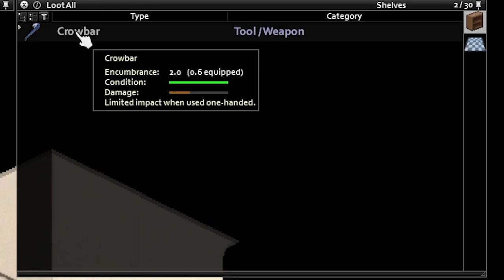I Survived a WAR in Project Zomboid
The adventures of Chad Nimbletoes with 16x insane zombie population
This was Apocalypse Mode settings
Mods: More Spawns, Filibuster Rhymes Used Cars

 • middle child - miss you [copyright + ...